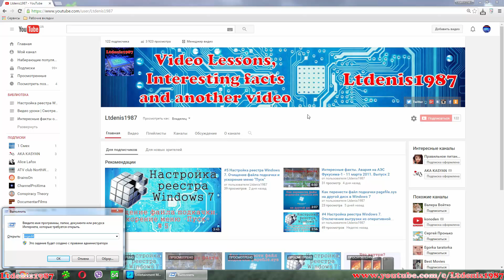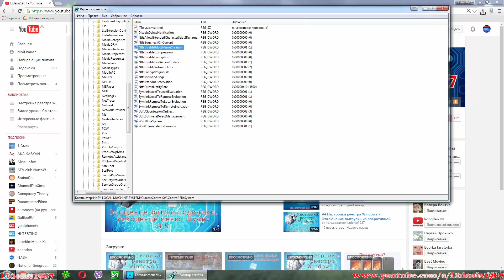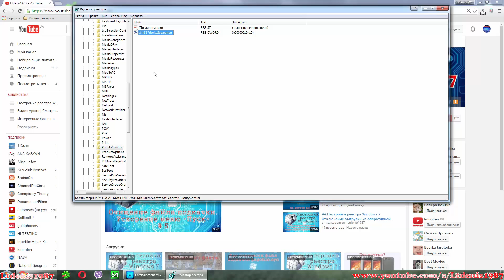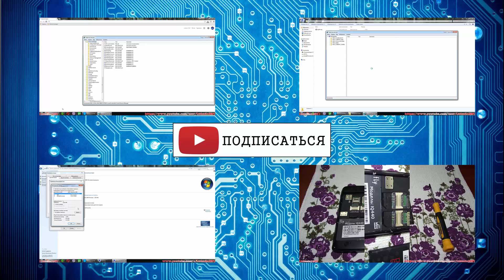#6 Повышение производительности файловой системы NTFS и увеличение приоритета активных приложений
Это 6-й ролик по настройке реестра Windows 7 для повышения производительности компьютера. Видео урок по повышению производительности файловой системы NTFS и у увеличение приоритета для активных приложений.